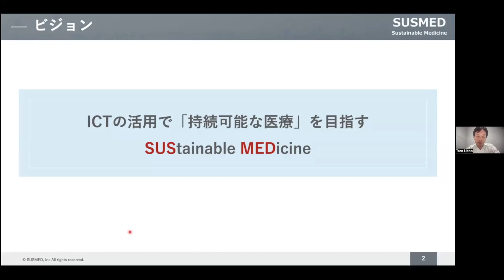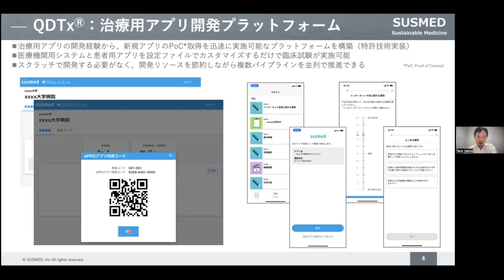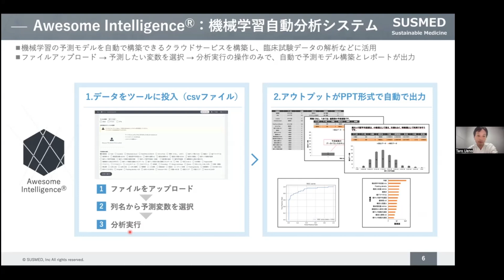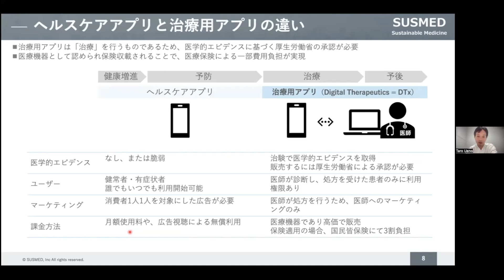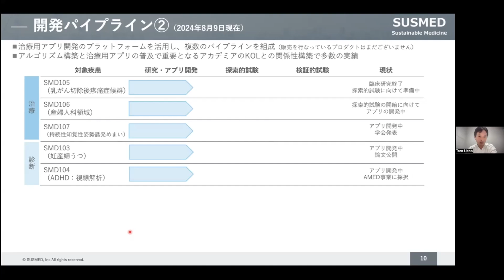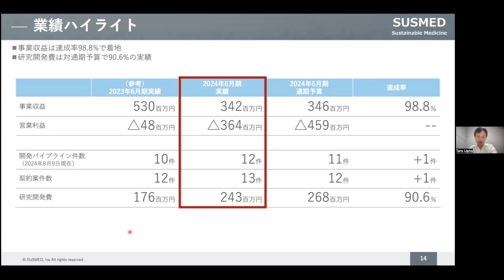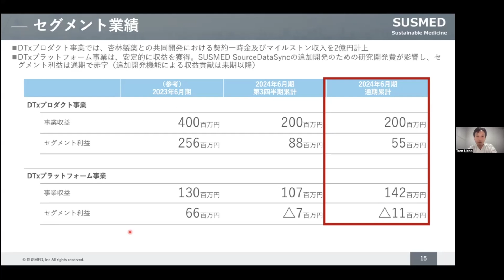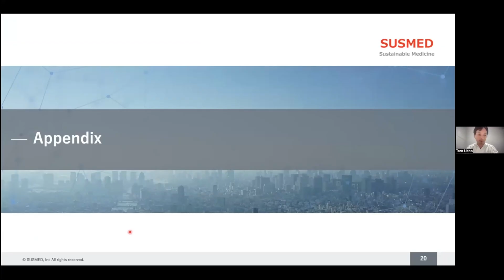サスメド（4263） 2024年6月期決算説明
サスメド（4263）の2024年6月期決算説明の動画をご覧いただけます。

00:00 プレゼンテーション

4263_IR動画